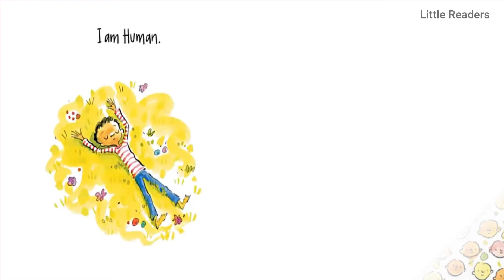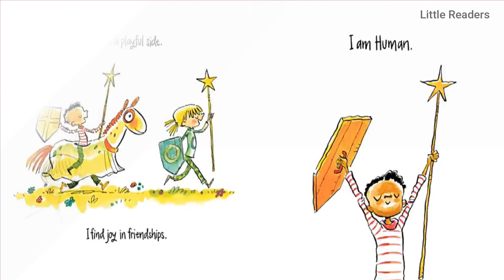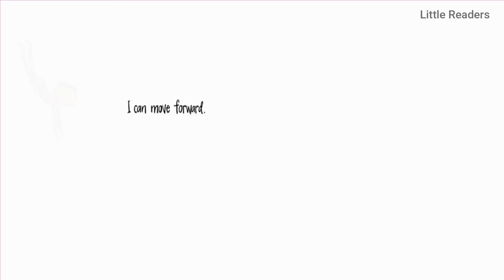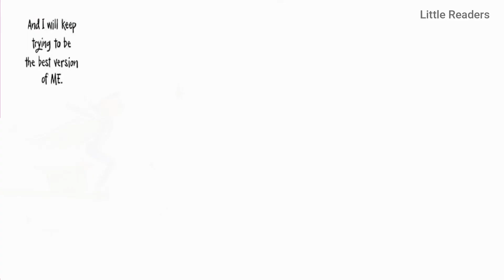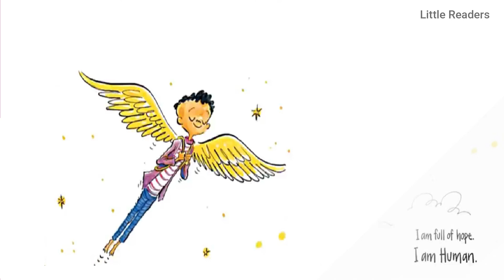Kids Book Read Aloud: I Am Human - by Susan Verde l A Book of Empathy ll bedtime stories 📚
with art by Peter H. Reynolds.

we are humans ,We all make mistakes but we can move forward and make changes in our lives. I Am Human is a neat story for children that does reinforce empathy and puts kids in charge of their feelings and emotions.
you can find this book in amazon
All books and audio files used for our videos have been purchased. Some books are read and recorded by Salma Naim. Background music has been provided from free resources .  All photos of this book used have been taken and videos designed by  us .